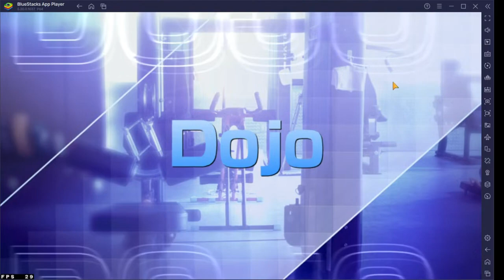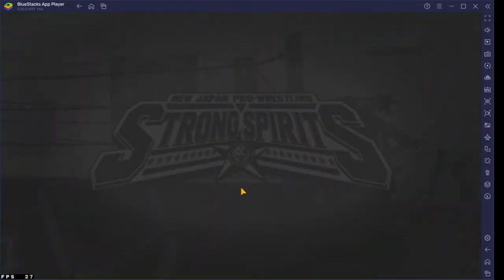新日本プロレスガチャ集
サービスを終了した新日本プロレスSSの総集編です
「投稿者は新日本プロレスSSの続編待ってます